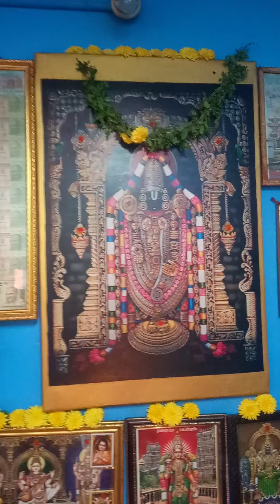முதல் சனி 🙏கோவிந்தா🙏 கோவிந்தா கோவிந்தா🙏 அட்டகாசமாக முதல் சனியே தளுவு போட்டாச்சு🙅🙅@padiyans